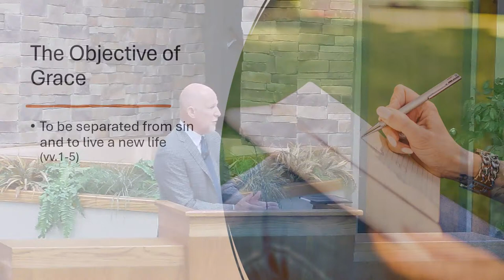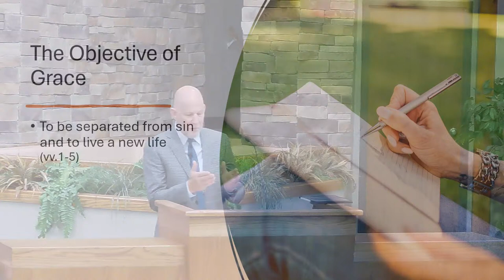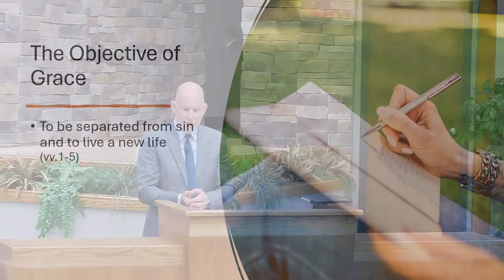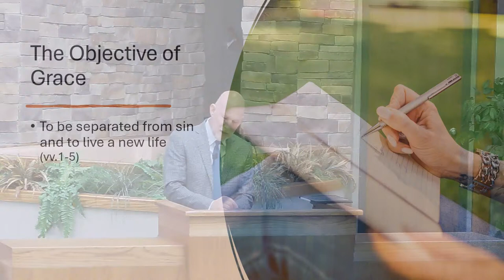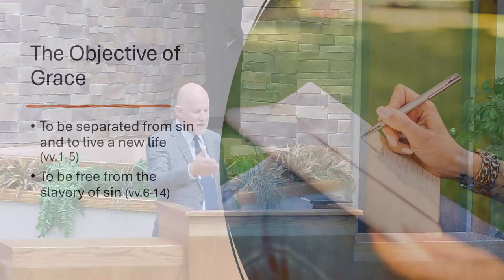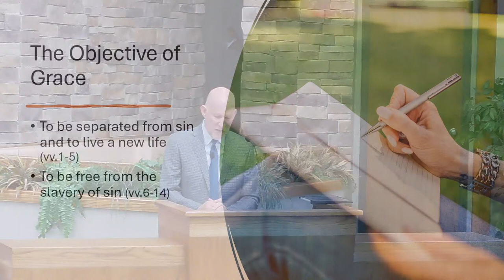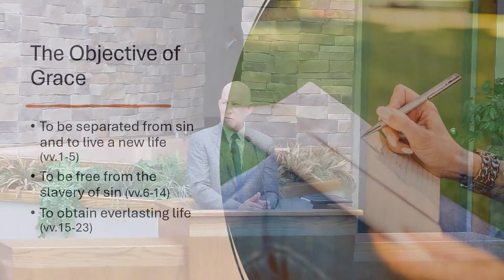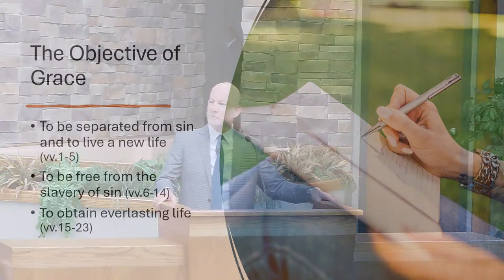Romans 6 (The Objective of Grace)